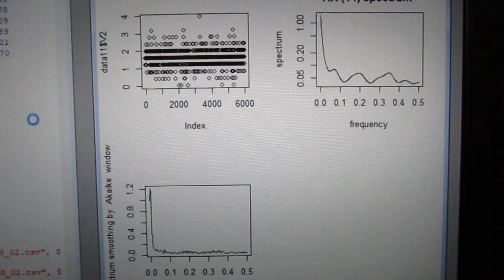超音波技術（多変量自己回帰モデルによるフィードバック解析） ultrasonic-labo